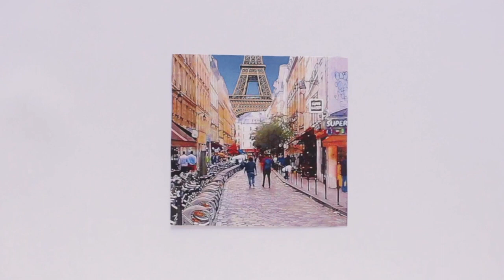The Dreamer Teaser [New Comedy Series 2024]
The Dreamer [Series TRAILER 2024]
Plot: Ray Jusepe spends his time between Berlin, Paris, and Tel Aviv. He is an art-house movie director who struggles to make his new short movie. Ray has to make commitments like filming ads for Pierre Doug, a powerful Hollywood producer. Besides, Ray is introduced to shamanic experiences by Adam Constantine, a famous actor who claims life is just a dream, so for that reason, Adam became a womanizer.

Soundtrack by Duved Dunayevsky & Hamadregot Band

The Dreamer, Movie Series created by Hugo Fortis

With Oscar Ganem, Ceyhan Genç, Thyl Burger, RogerPera, Etienne Pixa, Robert Homann-Cauquil, Yiran Lui, Mireia Yanez, and Hugo Fortis